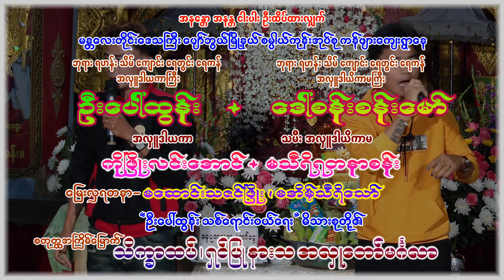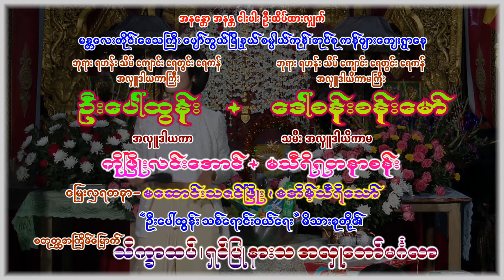သီချင်းများ နဲ့ ရွှေစင်ရုပ်လွှာ အကြိုညတရားပွဲပြီးတော့ သီဆိုဖျော်ဖြေတာပါ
ပျော်ဘွယ်မြို့နယ် ကံဖျားကျေးရွာ ဦးပေါ်ထွန်း+ဒေါ်စန်းစန်းမော် ဦးပေါ်ထွန်းသစ်ရောင်းဝယ်ရေး မိသားစုတို့၏ စတုထအကြိမ်မြောက် ကံထပ် ရှင်ပြု နားသ အလှူတော်မဂ်လာမှတ်တမ်း။

တရားပွဲအပြီး ဧည့်ခံသီဆိုဖျောဖြေ.  .  .

အောင်မြင်ရေဦး ရိုက်ကူးရေး မှ ကိုယ်တိုင် ရိုက်ကူးတည်းဖြတ်သည်။